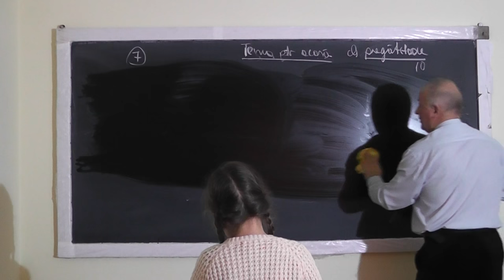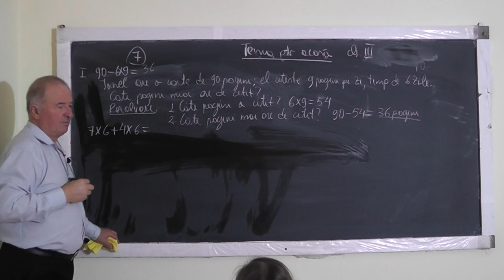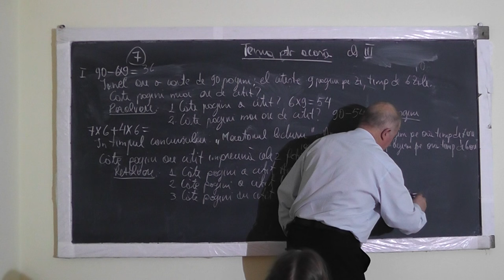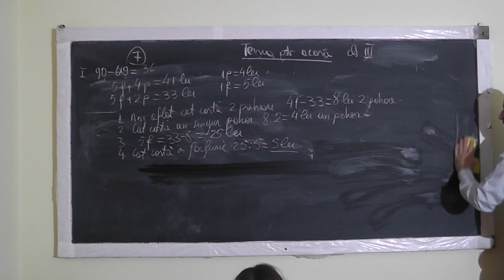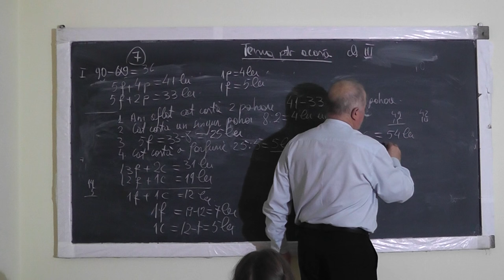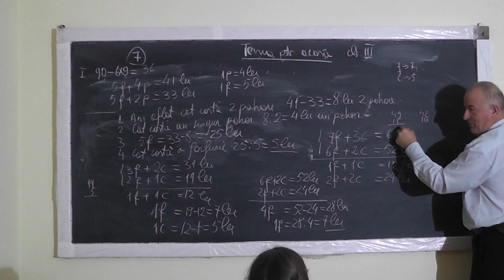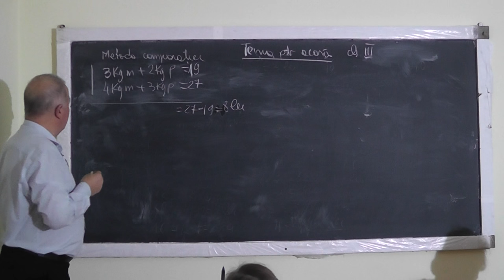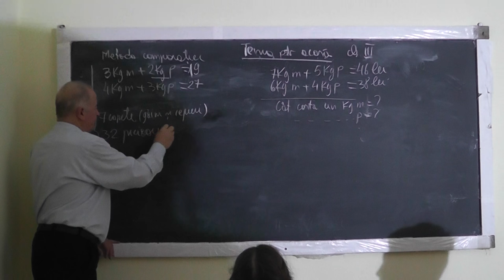Lectia 1199 - Probleme rezolvate prin Metoda Comparatiei - Tema Clasa 3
Aceste lectii sunt SUSTINUTE de VOI si daca va sunt utile, as aprecia un Like, Share, Comment - In aceasta lectie de matematica pe care o puteti vedea in direct si pe rezolvam impreuna cu Miruna - clasa a III-a, diferite probleme de aritmetica prin metoda comparatiei.